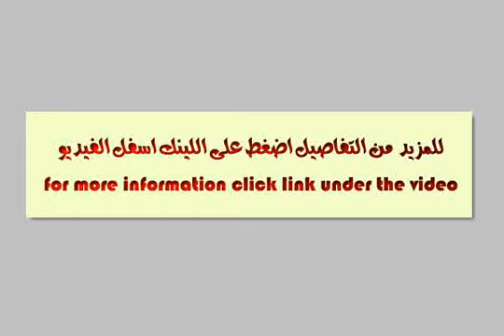Apartment For Sale In North Coast - mlseg.com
- الساحل الشمالي الكيلو38 - Egypt Real Estate |    North Coast |        Apartment For Sale